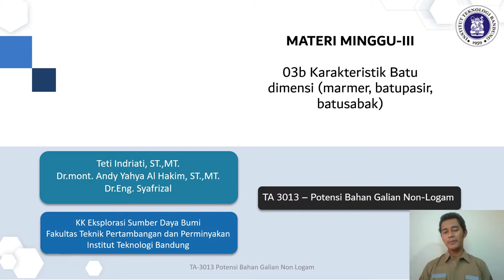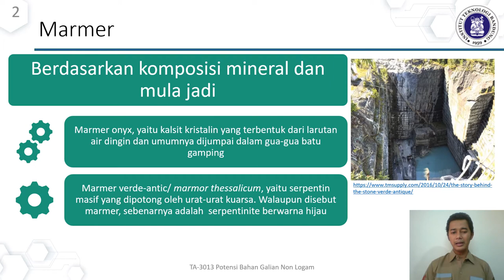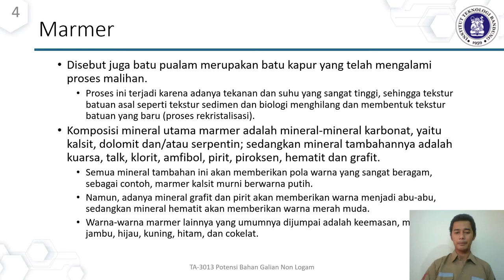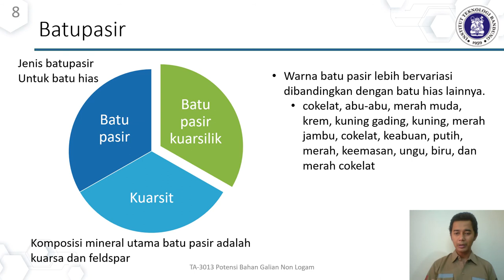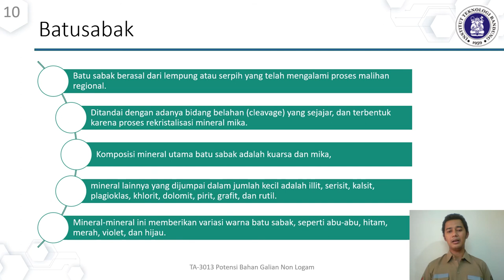TA3013 Potensi Bahan Galian Non Logam Materi 03b Marmer, Batupasir dan Batusabak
Materi tentang mulajadi dari batugamping, batupasir dan batusabak. Marmer sering juga disebut batupualam atau batu onyx, sering kali disalah artikan untuk menyebut batuan yang berukuran keras lainnya (misalkan serpentinit, granit).